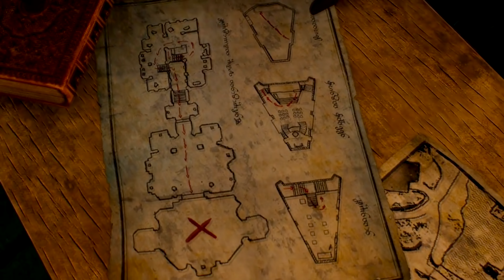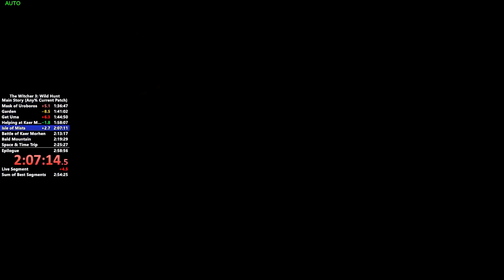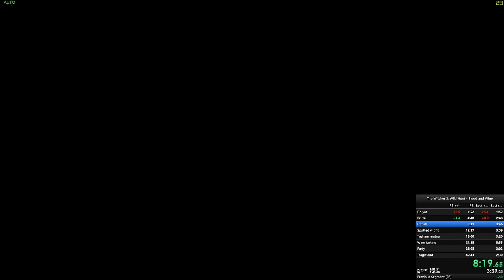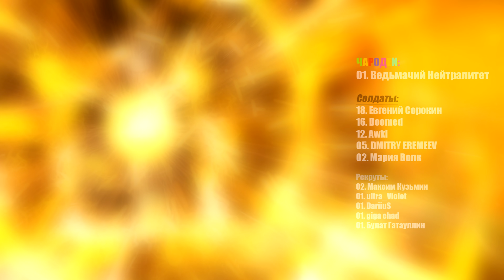ГЕРАЛЬТ СКОРОСТРЕЛ | СПИДРАН ВЕДЬМАК 3 за 2 ЧАСА - Как это возможно? | The Witcher 3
Можно ли пройти Ведьмак 3 за 2 часа?
Оказывается основную историю The Witcher 3  действительно возможно пройти чуть более чем за 2 часа. И это мировой рекорд одного из спидраннеров. Более того, актуальный патч Ведьмак 3 можно пройти менее чем за 3 часа. Дополнение Каменные Сердца за 30 минут, а Кровь и Вино за 40 минут. Но что самое неожиданное, полное 100% прохождение Ведьмак 3 без дополнений можно осилить менее чем за 20 часов.
Как это возможно и что за турбо спидран Геральт сейчас разберемся.